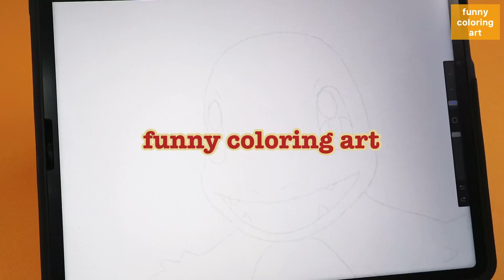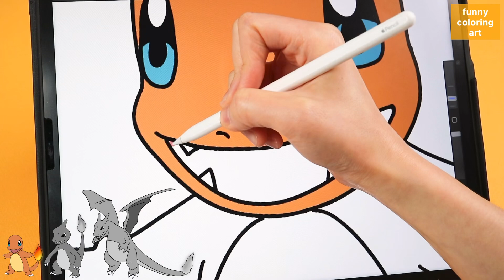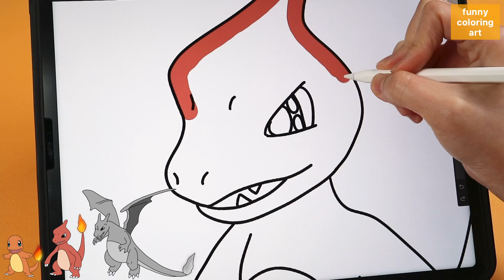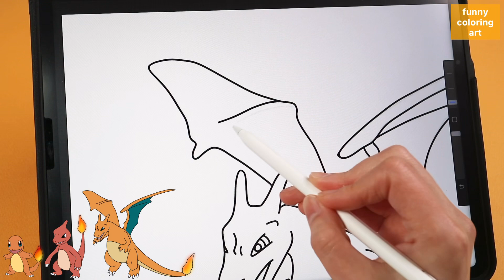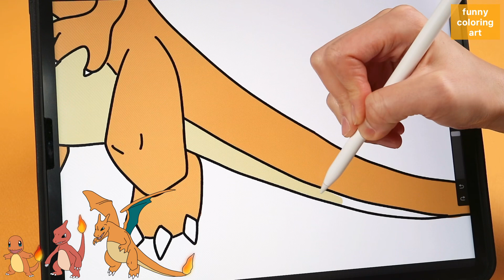포켓몬 그리기 How To Draw pokemon - Charmander, Charmeleon, Charizard/ ipad drawing, coloring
아이패드를 이용해 포켓몬 파이리 라인인 파이리, 리쟈드, 리자몽을 그려보았습니다. 귀엽게 컬러링 되는 모습까지 재밋게 봐주세요 !